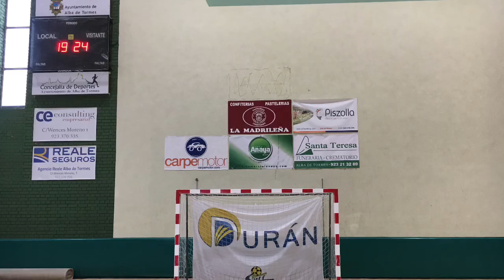Entrevista PIENSOS DURÁN ALBENSE FS - Gijón Playas FS 2019-2020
Octava entrevista de la temporada, en la que Adrián González y Óscar González (Entrenadores del Piensos Durán Albense FS), nos hablan tras la victoria en casa antes del parón navideño, con un 5-1, frente a Gijón Playas FS 21/12/2019